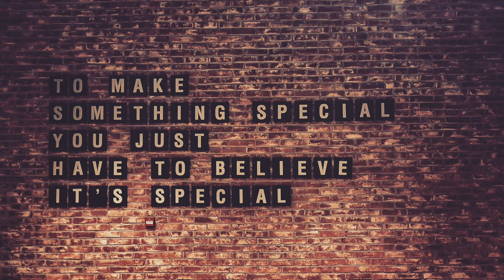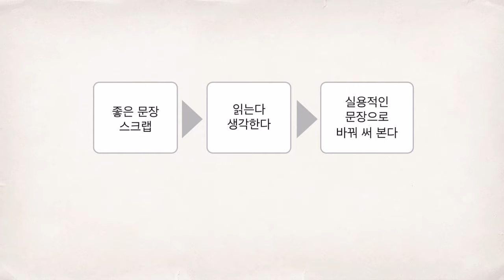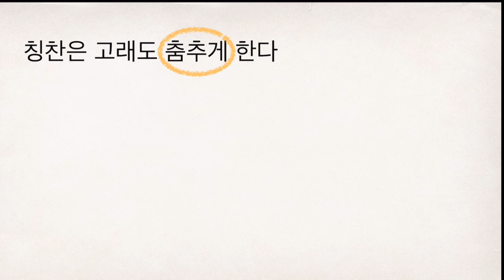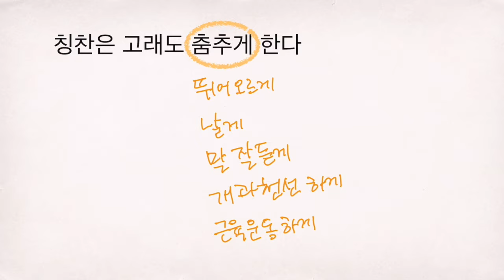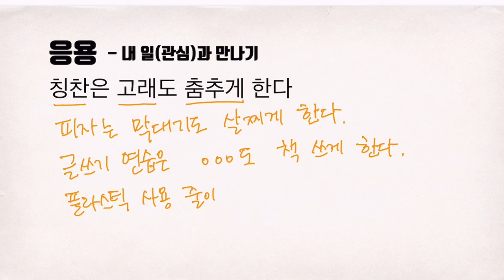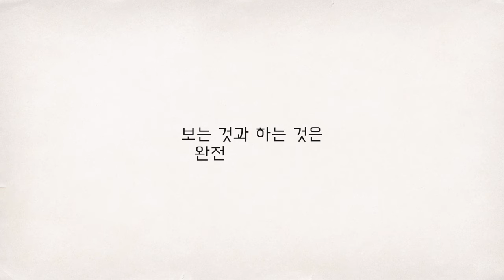문장력 팍, 어휘력 팍팍 늘려주는 아주 쉬운 연습법 / 글쓰기 독학 / 여행작가학교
묻지도 따지지도 말고 그냥 한번 따라해 보세요.
문장력, 어휘력 연습하는 정말 효과적인 방법입니다.
남녀노소 누구나 평생 써 먹을 수 있어요.